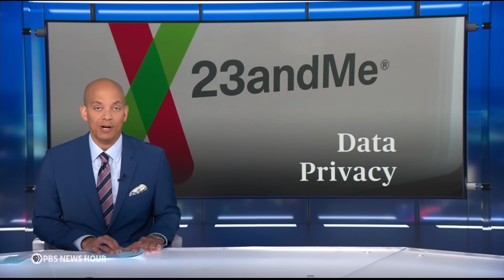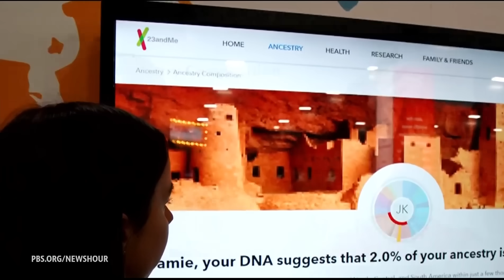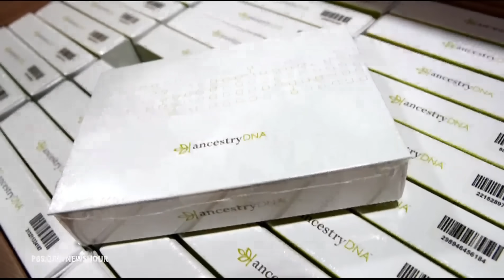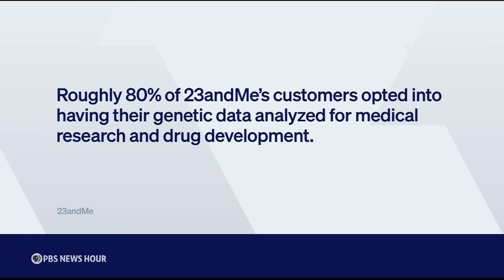What happens to DNA data of millions as 23andMe files bankruptcy?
The bankruptcy of 23andMe is raising concerns about the future of its DNA information. Once a pioneer in the genetic testing industry, the company faced backlash after hackers leaked user data in 2023. Now, millions could see their genetic data dealt in a potential sale. Geoff Bennett discusses the implications with Ginny Fahs of Consumer Reports.